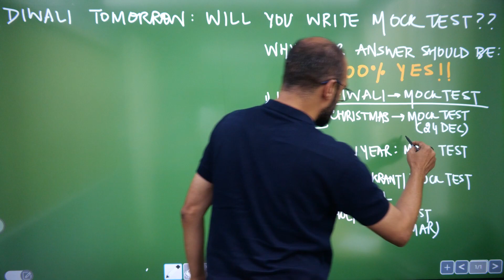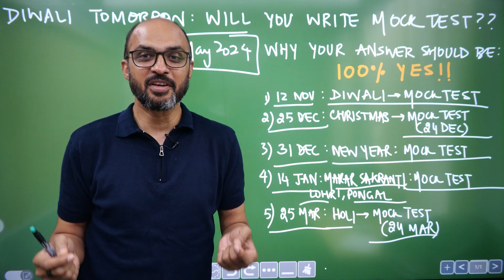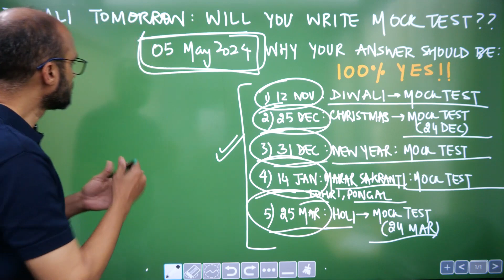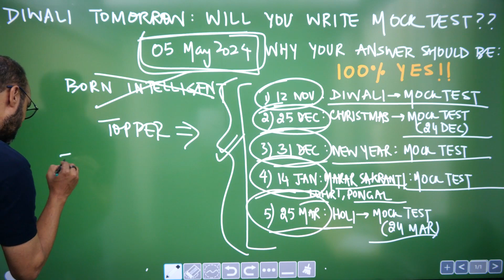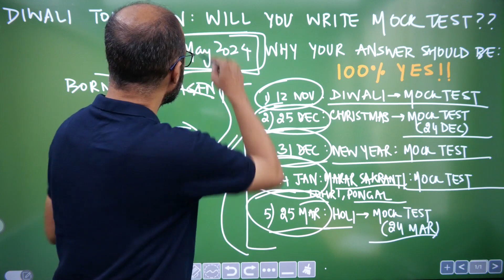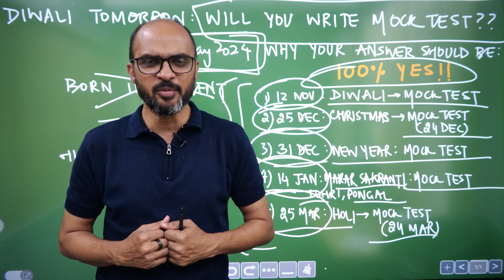Happy Diwali - Are you GOING to WRITE Mock Test Tomorrow?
Link of Google Form if you want to know more about Classroom Test Series of NEETprep

PDF of NEETprep Classroom Test Series Centers is available on the

Link of SUPER NCERT based courses on NEETprep.com:
1. Target Batch (for NEET 2024)
2. Masterclass in Biology from Dr. NK Sharma (Super Bio BOOSTER Q Bank)
3. Ignite Batch (for NEET 2025)
4. Test Series Jumbo Pack
5. Bio Prodigy from Dr. NK Sharma

neet
neet 2024
neet 2024 strategy aiims
how to score 700+ marks in neet 2024?
can i crack neet 2024 starting from now?
best preparation strategy for neet 2024
best strategy for neet
neet motivational video aiims delhi
How to score in neet 2024
road map for neet 2024
Motivation for neet exam
kapil sir videos
road map for neet
neet preparation
offline test series
classroom test series
how to revise chapters for neet 2024